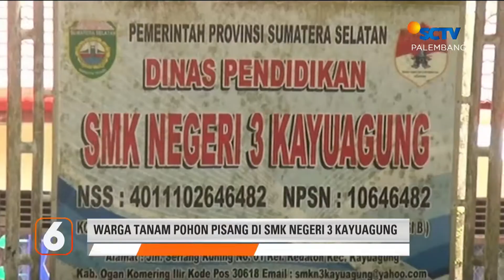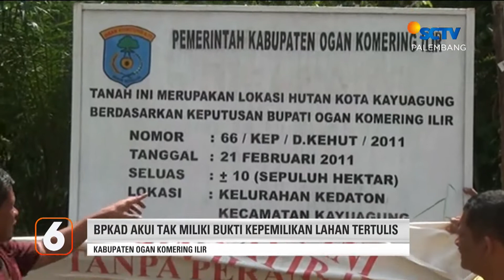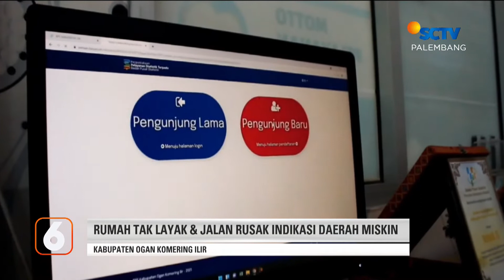Kampung Talang Bandung Pusat Kuliner Khas Oku | Liputan 6 Palembang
Liputan 6 Palembang, 10 Agustus 2022 Part 1